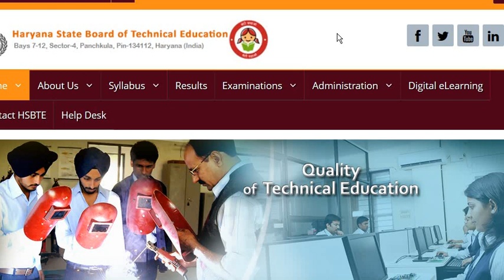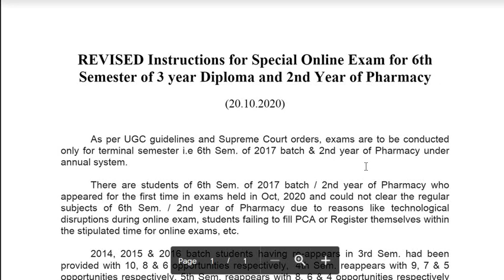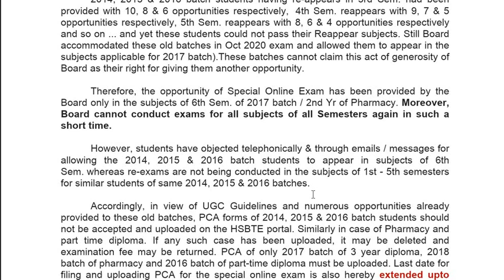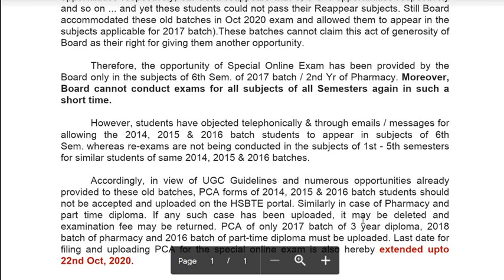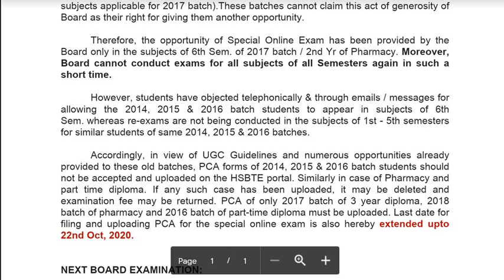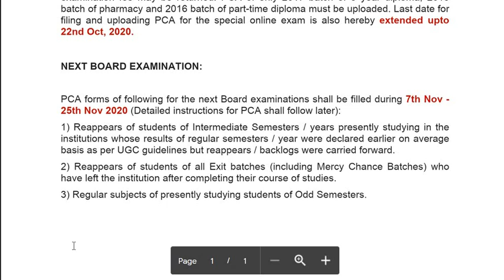Updated instructions for exam HSBTE Diploma | HSBTE Diploma 2020 Special Exam 2020 | Diploma NEWS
There are students of 6th Sem. of 2017 batch / 2nd year of Pharmacy who appeared for the first time in exams held in Oct, 2020 and could not clear the regular subjects of 6th Sem. / 2nd year of Pharmacy due to reasons like technological disruptions during online exam, students failing to fill PCA or Register themselves within the stipulated time for online exams, etc.

2014, 2015 & 2016 batch students having re-appears in 3rd Sem. had been provided with 10, 8 & 6 opportunities respectively,  4th Sem. reappears with 9, 7 & 5 opportunities respectively, 5th Sem. reappears with 8, 6 & 4 opportunities respectively and so on ... and yet these students could not pass their Reappear subjects. Still Board accommodated these old batches in Oct 2020 exam and allowed them to appear in the subjects applicable for 2017 batch).These batches cannot claim this act of generosity of Board as their right for giving them another opportunity.

Therefore, the opportunity of Special Online Exam has been provided by the Board only in the subjects of 6th Sem. of 2017 batch / 2nd Yr of Pharmacy. Moreover, Board cannot conduct exams for all subjects of all Semesters again in such a short time.

However, students have objected telephonically & through emails / messages for allowing the 2014, 2015 & 2016 batch students to appear in subjects of 6th Sem. whereas re-exams are not being conducted in the subjects of 1st - 5th semesters for similar students of same 2014, 2015 & 2016 batches.

Accordingly, in view of UGC Guidelines and numerous opportunities already provided to these old batches, PCA forms of 2014, 2015 & 2016 batch students should not be accepted and uploaded on the HSBTE portal. Similarly in case of Pharmacy and part time diploma. If any such case has been uploaded, it may be deleted and examination fee may be returned. PCA of only 2017 batch of 3 year diploma, 2018 batch of pharmacy and 2016 batch of part-time diploma must be uploaded. Last date for filing and uploading PCA for the special online exam is also hereby extended upto 22nd Oct, 2020.

NEXT BOARD EXAMINATION:

PCA forms of following for the next Board examinations shall be filled during 7th Nov - 25th Nov 2020 (Detailed instructions for PCA shall follow later):
1) Reappears of students of Intermediate Semesters / years presently studying in the institutions whose results of regular semesters / year were declared earlier on average basis as per UGC guidelines but reappears / backlogs were carried forward.
2) Reappears of students of all Exit batches (including Mercy Chance Batches) who have left the institution after completing their course of studies.
3) Regular subjects of presently studying students of Odd Semesters.